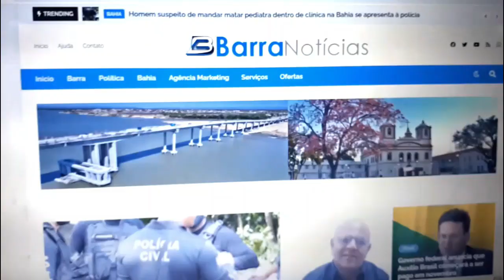1º Pedal Solidário realiza entrega de várias cestas básicas em Barra-BA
Durante toda a amanhã de domingo (19), Ciclistas da Barra participaram da entrega de alimentos à famílias de maiores necessidades nesse momento tão delicado em que o País enfrenta.